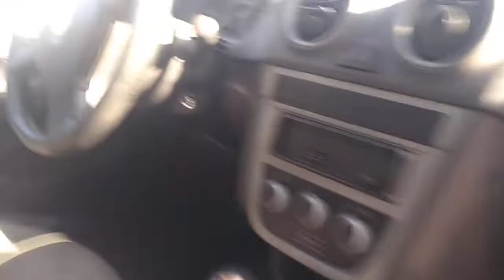141668 - VW / GOL 1.0 09/10